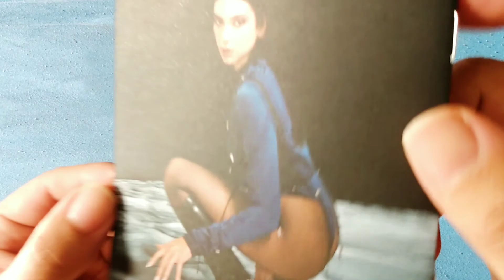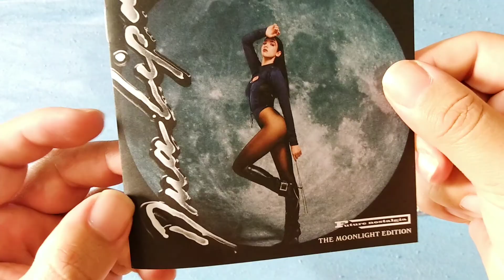Dua Lipa - Future Nostalgia: The Moonlight Edition (CD)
CD Dua Lipa - Future Nostalgia: The Moonlight Edition
Label: Warner Records
Year: 2021

**Tracklist**
01. Future Nostalgia
02. Don't Start Now
03. Cool
04. Physical
05. Levitating
06. Pretty Please
07. Hallucinate
08. Love Again
09. Break My Heart
10. Good In Bed
11. Boys Will Be Boys
12. Fever - Dua Lipa x Angèle
13. We're Good
14. Prisioner - Miley Cyrus feat. Dua Lipa
15. If It Ain't Me
16. That Kind of Woman
17. Not My Problem (feat. Jid)
18. Levitating (feat. Dababy)
19. Un Dia (One Day) - J. Balvin, Dua Lipa, Bad Bunny feat. Tainy